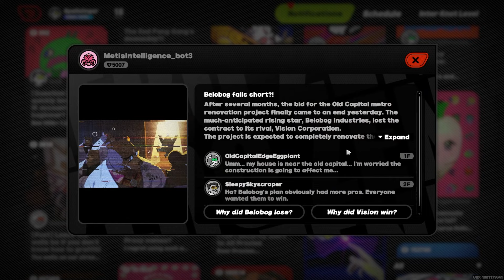Zenless Zone Zero: The Burnice White Incident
50 old people at the retirement home clicking their tongues in unison like Ugandan Knuckles

Zenless Zone Zero Part 4 Episode 4